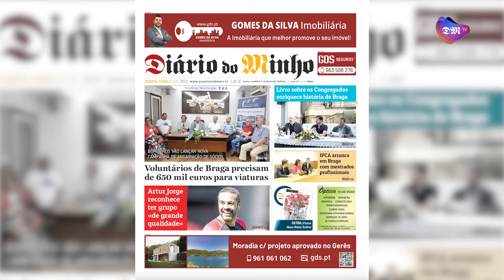Minuto Minho - 27 de julho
Os destaques desta quarta-feira com a jornalista Carla Esteves.